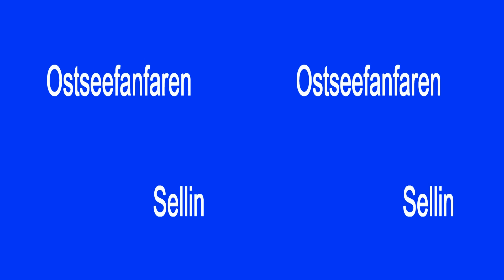3D: MTB-Fanfaronade 2015 - Show: Fanfarenzug Potsdam